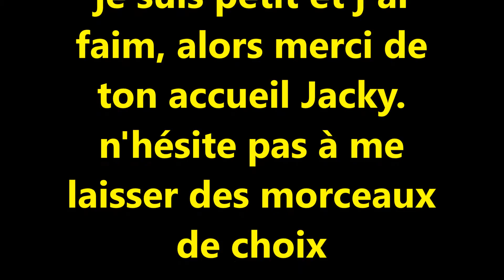bébé écureuil pour le plaisir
pour le plaisir